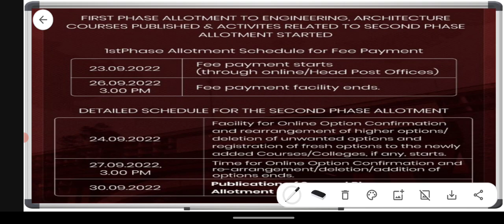KEAM 2022 | SECOND ALLOTMENT CONFIRM